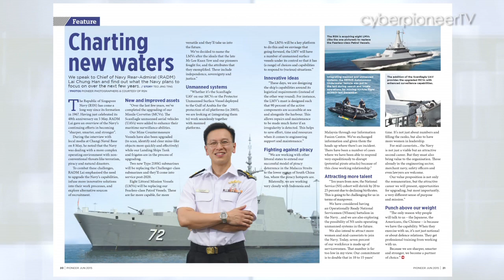PIONEER Magazine June 2015 Issue